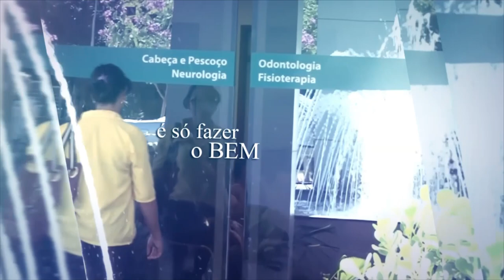Acima de Tudo o Amor - Histórias que emocionam - 26/03/2023 (Bloco 1)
‘A providência de Deus nunca falha!’ 🙏🏼❤️ - Neste você vai perceber o quanto essa frase é real e poderosa, vai entender o porquê desta instituição ser reconhecida pela humanização e conhecer pessoas iluminadas, que possuem em seus corações a mesma essência de amor ao próximo que tinham os seus fundadores, Dr. Paulo Prata (in memoriam) e Dra. Scylla Duarte Prata.

O presidente do Hospital de Amor, Henrique Prata, se emociona ao ouvir os depoimentos de duas residentes da instituição, que tinham o sonho de trabalhar no HA, seguir a missão de tratar, gratuitamente, todas as pessoas e salvar milhares de vidas! 😊💕 Marcela Gondim B. Guimarães e Mayza de Kássia G. Bueno contam como foram suas trajetórias até aqui e como pretendem continuar, depois de formadas, atuando nas unidades do hospital. “Somos escolhidos de Deus para vir para cá”.

São histórias que emocionam! 🤩